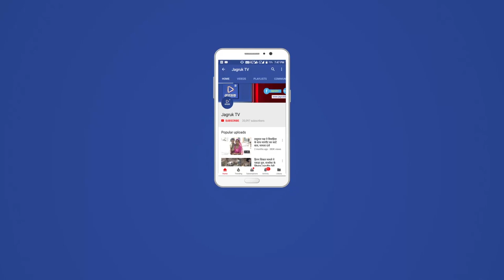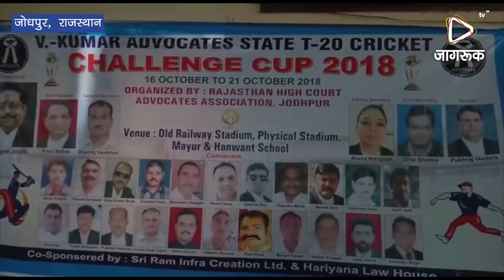JAGRUK TV : जोधपुर : वकीलों की राज्य स्तरीय क्रिकेट प्रतियोगिता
वकीलों की राज्य स्तरीय क्रिकेट प्रतियोगिता कल से
पोस्टर का विमोचन और डे्रस अनावरण किया
जोधपुर। राजस्थान हाईकोर्ट एडवोकेटस एसोसिएशन के तत्वावधान में 16 से 21 अक्टूबर तक जोधपुर में राज्य स्तरीय क्रिकेट प्रतियोगिता का आयोजन किया जाएगा। इस प्रतियोगिता के पोस्टर का विमोचन और डे्रस अनावरण सोमवार को एसोसिएशन के पुस्तकालय भवन में किया गया।
क्रिकेट प्रतियोगिता के मुख्य संयोजक आकाश पुंगलिया ने बताया कि प्रतियोगिता में राज्य की 26 जिलों की बार एसोसिएशन की टीमें भाग ले रही है।